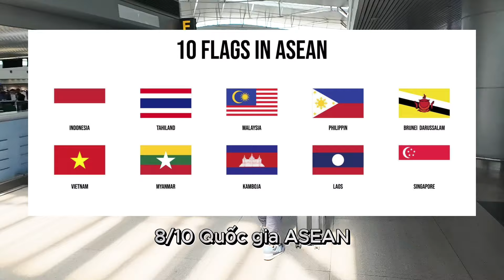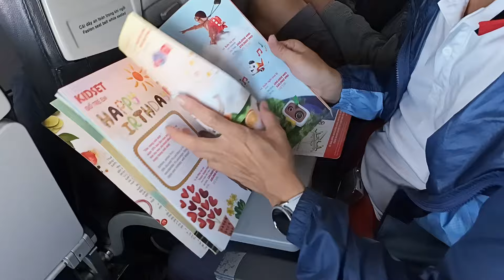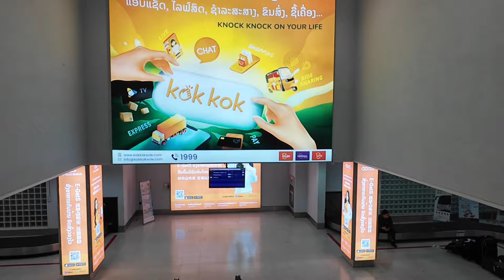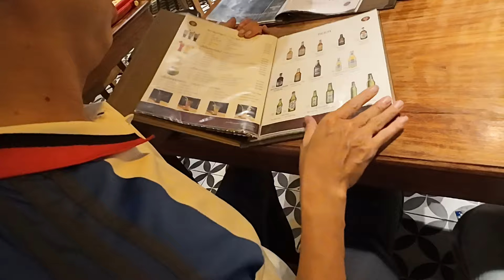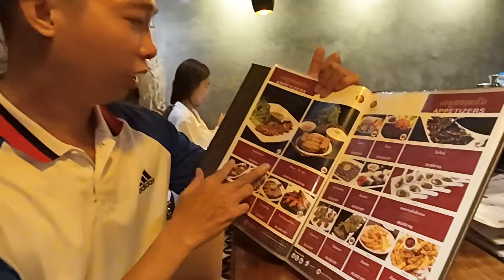Tập 1 - Khám Phá Vientiane, Lào - Cuộc Phiêu Lưu Bắt Đầu Từ Sự Cố Thất Lạc Hành Lý | CaLaCa Vlog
Chào mừng bạn đến với tập đầu tiên của Vlog Du lịch Khám Phá Vientiane - Lào!

Trong ngày đầu tiên của chuyến phiêu lưu này, tôi bắt đầu hành trình từ Hồ Chí Minh, bay từ sân bay Tân Sơn Nhất đến Vientiane, tại sân bay Wattay. Một sự cố nhỏ với hành lý đã xảy ra nhưng cuối cùng tôi cũng tìm thấy nó, mang lại một khởi đầu đầy thú vị cho chuyến đi.

Tôi lựa chọn nơi nghỉ chân là khách sạn Phu Nam iBis Vientiane, một lựa chọn tuyệt vời để khám phá thành phố.

13:30 Điểm nhấn của ngày là bữa tối tại nhà hàng Kop Chai Deu, nơi tôi đã thưởng thức những đặc sản ẩm thực Lào tuyệt vời.

Hãy theo dõi để khám phá Vientiane cùng tôi qua những trải nghiệm dỡ khóc dỡ cười nhưng cực kỳ đáng nhớ này!